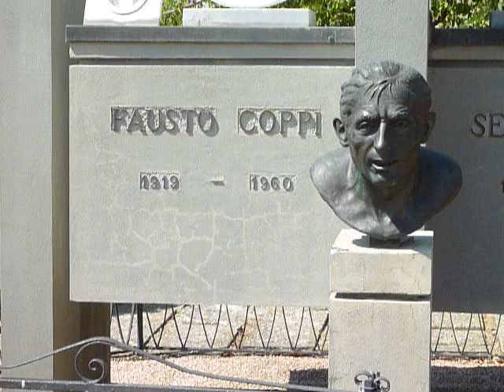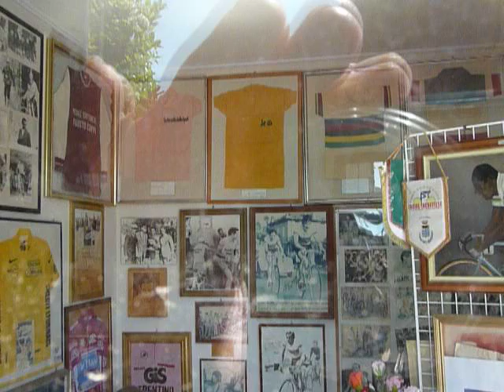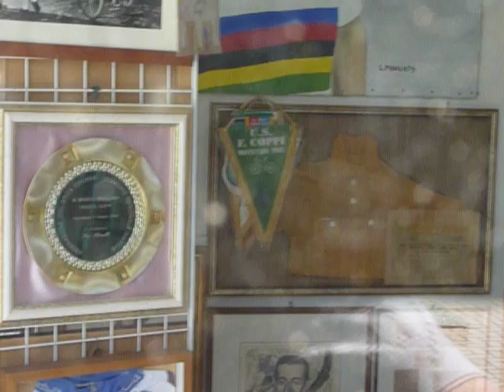Fausto Coppi Grave.MOV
In a very quiet and also very small Italian village in Piemonte called Castellania, Fausto rests in peace where he was born together with Serse, his brother. In the middle of the summer there was no one. We saw only 4 people, drinking wine on a small terrace. The views over the hills are magnificent. This is the place were the greatest cyclist ever lived... Grazie Fausto, grazie airone! Tu sei il più grande!